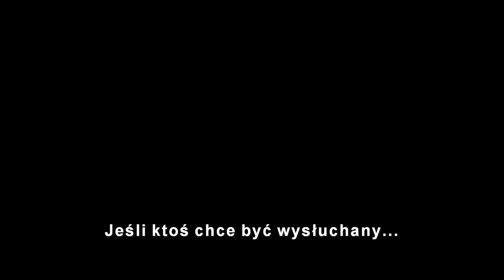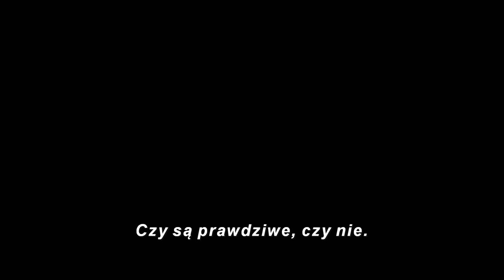Duchy w Wenecji - zwiastun #1 [napisy]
„Duchy w Wenecji " to pełen napięcia, niepokojący thriller, który powstał na kanwie powieści Agathy Christie pt. „Wigilia Wszystkich Świętych”. Film wyreżyserował zdobywca Oscara® Kenneth Branagh, który jednocześnie wystąpil w roli słynnego detektywa Herkulesa Poirota. Akcja filmu rozgrywa się tuż po zakończeniu II wojny światowej w Wenecji w wigilię Wszystkich Świętych. Herkules Poirot, spędzający dobrowolnie emeryturę w najwspanialszym mieście świata, bierze udział w seansie spirytystycznym odbywającym się w popadającym w ruinę pałacu. Kiedy jeden z uczestników spotkania zostaje zamordowany, detektyw będzie zmuszony rozwiązać zagadkę jego śmierci, zagłębiając się w świat cieni i tajemnic nawiedzonej posiadłości.
Film powstał na podstawie scenariusza autorstwa nominowanego do Oscara® Michaela Greena. Producentami są Kenneth Branagh i Judy Hofflund, a producenci wykonawczy to Louise Killin, James Prichard, Ridley Scott, Simon Kinberg i Mark Gordon. W niezapomniane postacie wcielają się znakomici aktorzy, tacy jak Kyle Allen, Camille Cottin, Jamie Dornan, Tina Fey, Jude Hill, Ali Khan, Emma Laird, Kelly Reilly, Riccardo Scamarcio i Michelle Yeoh.

„Duchy w Wenecji " wchodzi do kin 15 września 2023 r.